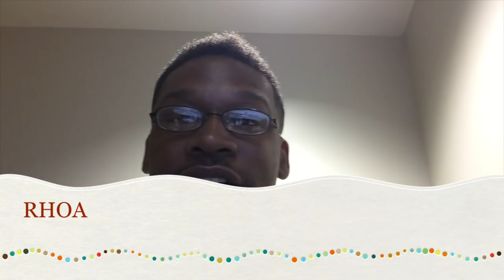RHOA Real Housewives of Atlanta Season 8 Episode 12 Quickie Review